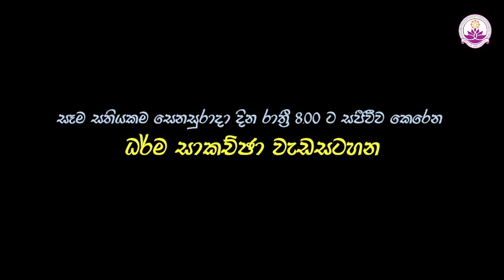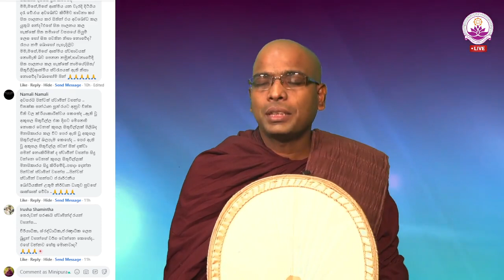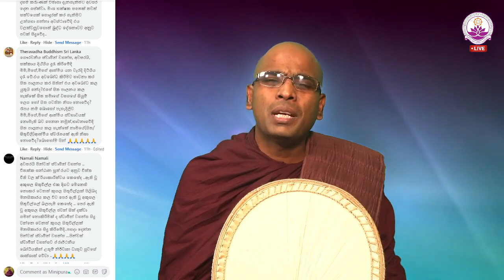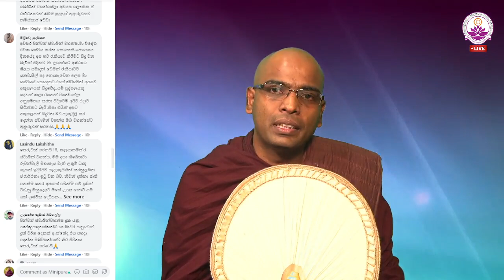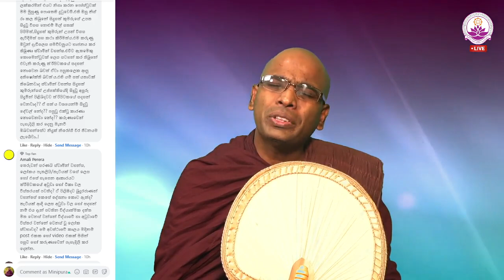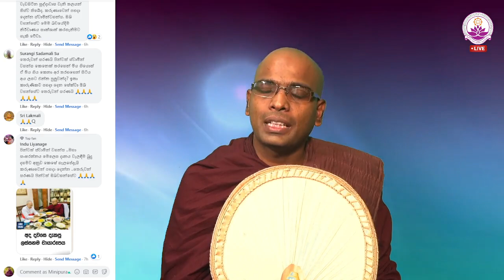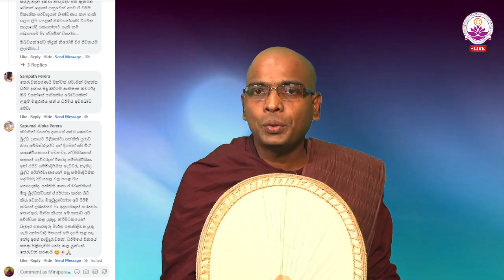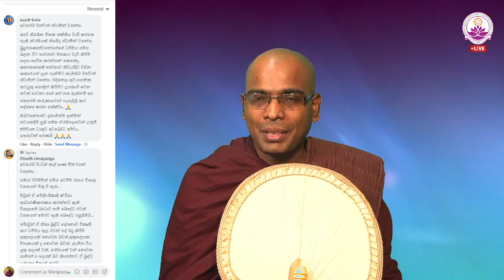සජීවී ධර්ම සාකච්ඡාව 74 වන වාරය - Facebook Live